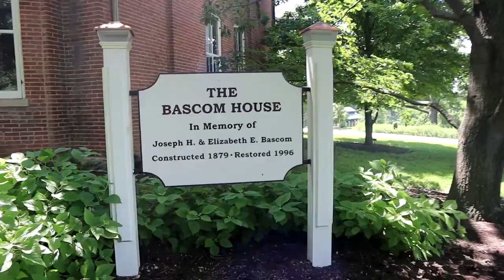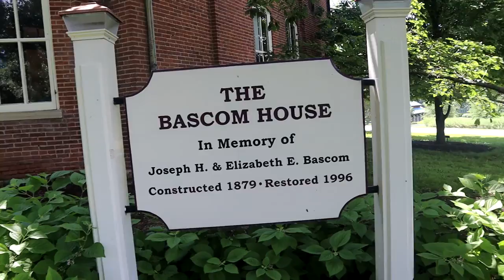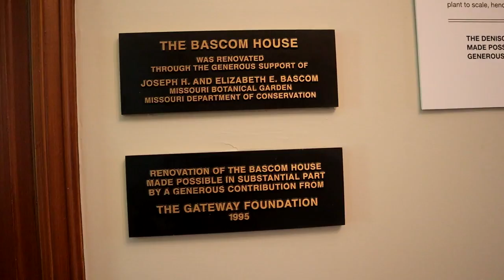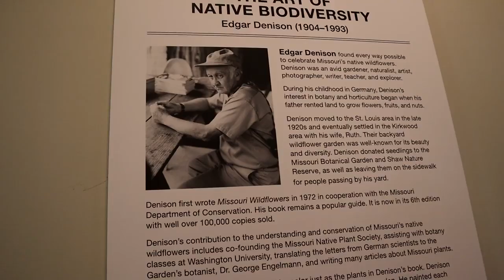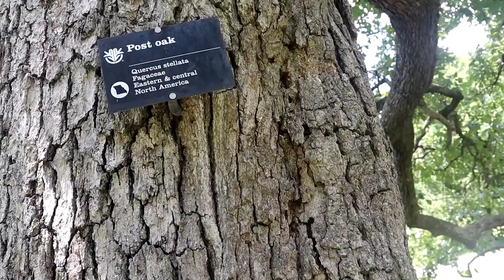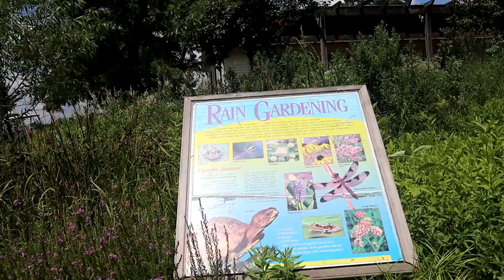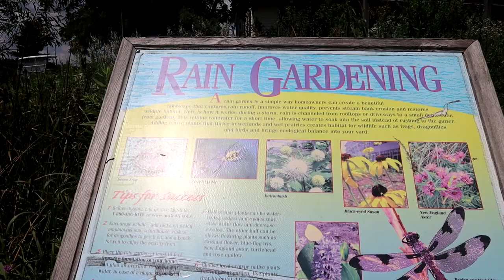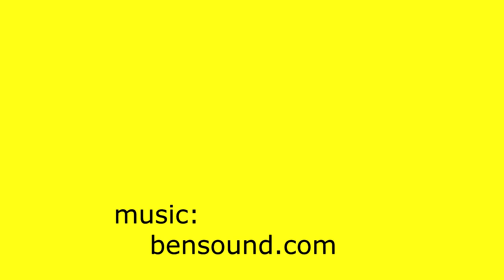Roadside Stop at Shaw Nature Reserve with Lily Pads, Gardens and Fun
Roadside Stop at Shaw Nature Reserve with Lilly Pads, Gardens, and Fun for this neurodiverse kiddo.
Lily Pads are in bloom at Shaw Gardens in Gray Summit, Missouri for all to see and enjoy on this Roadside stop in Gray Summit Missouri. This stop has something for everyone while visiting the gardens, walking paths, and pods where the lily pads, frogs, and rain garden bloom.  We completely enjoyed our time at the Nature Reserve while walking, playing, and having lunch.

hidden nuggets on youtube